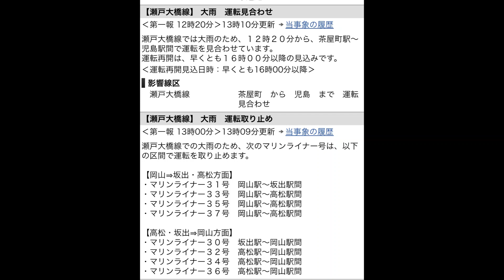瀬戸大橋線の大雨による運行情報